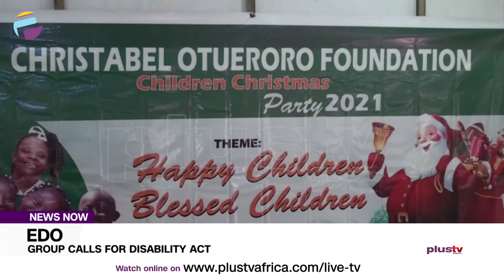Group In Edo Calls For Disability Act | NEWS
The former Commissioner for women affairs in edo state Hon Dr Florence Igbinigie  has called on Edo residents to remember the persons with disability at the time of Christmas.